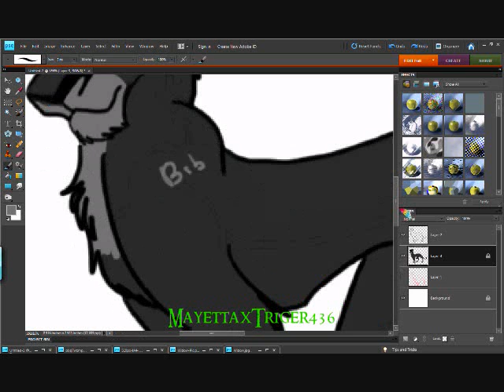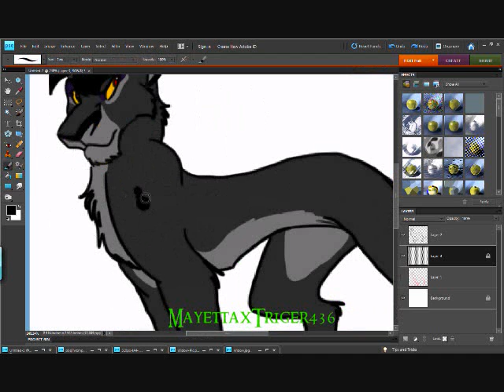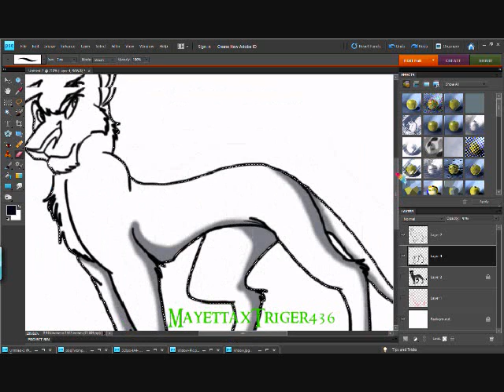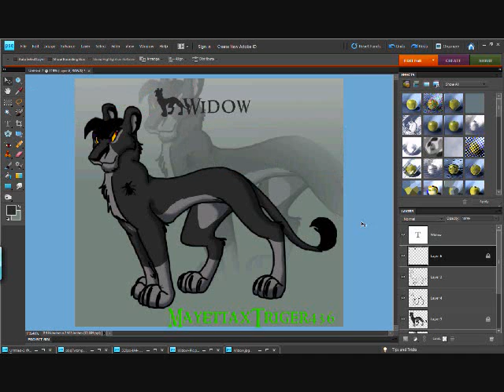Widow Speed Paint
Speed paint of my lion widow.

Everything(c) Me.
Don't use.